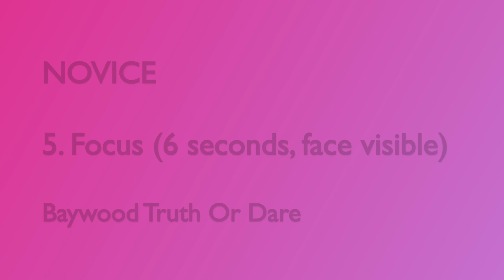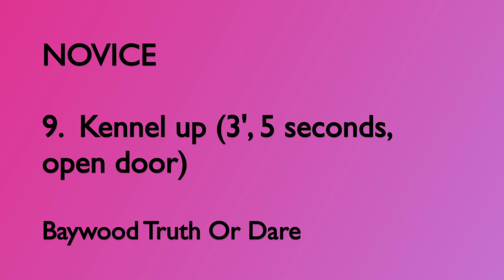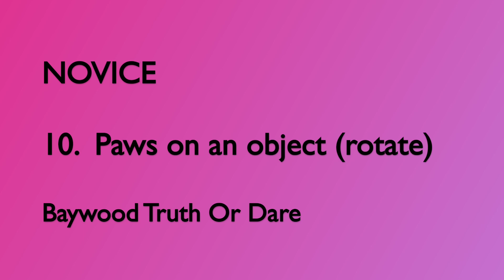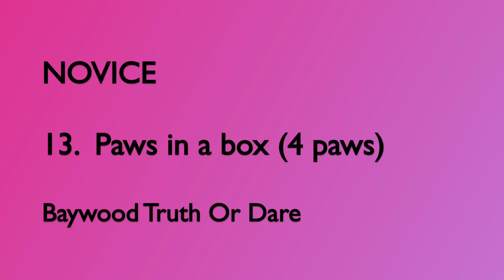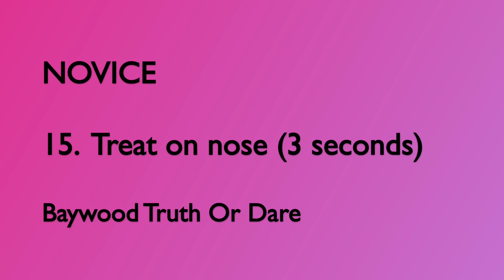SeaBee Novice Tricks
1. Sit
2. Down
3. Come
4. Fetch
5. Focus
6. Send to pedestal
7. Wobble board
8. Balance beam
9. Kennel up
10. Paws on, rotate
11. Leave it
12. Stand
13. Paws in box
14. Stack
15. Treat on nose